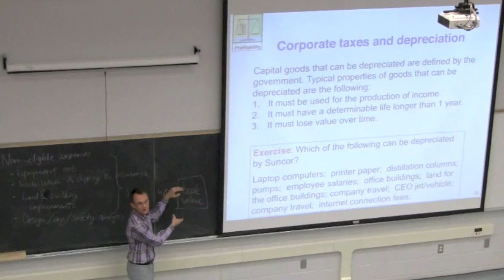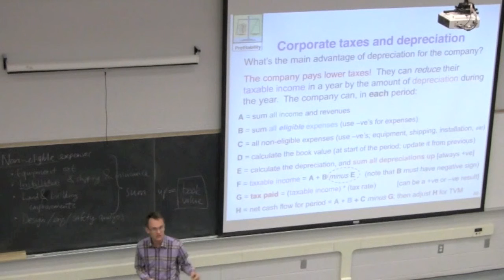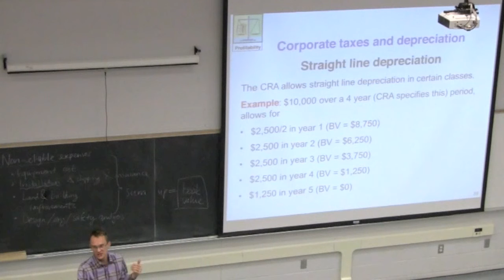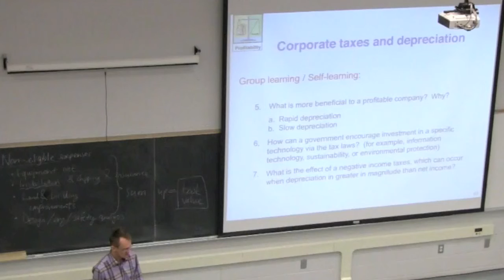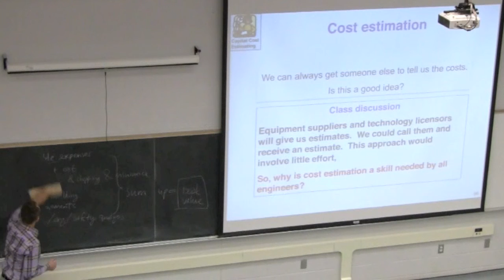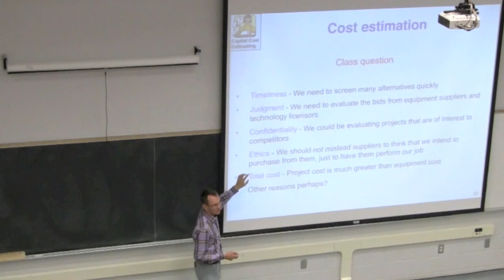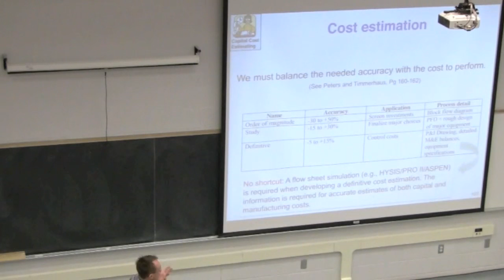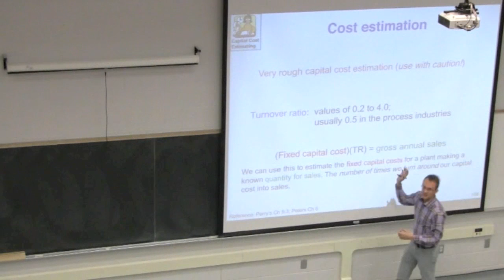4N4 2013 Class 04A